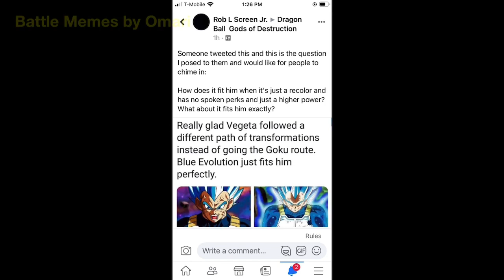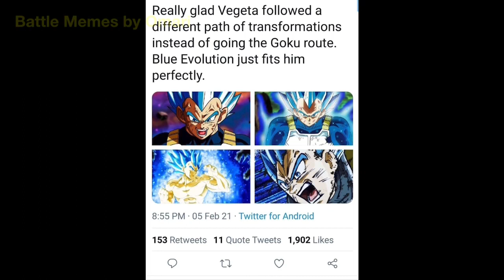The Most Baseless DBS Transformation Of All Time?!